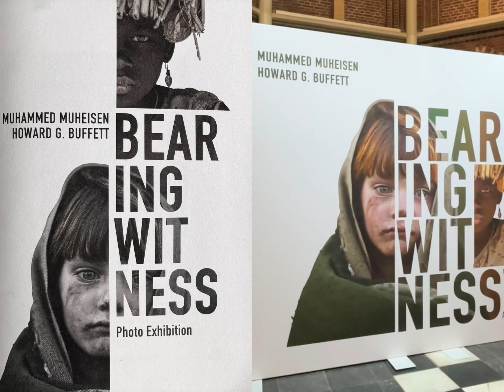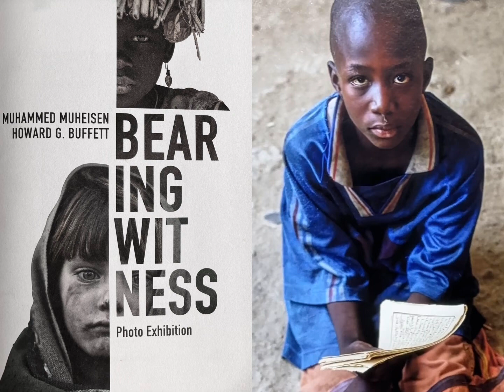BEARING WITNESS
This is the title of a very touching photo exhibition in Amsterdam. A collection of unique photos made by two-time Pulitzer Prize winner @muhammedmuheisen2936 and Howard G. Buffett, Chairman and CEO of the Howard G. Buffett Foundation. It is a photographic mosaic of untold stories from around the world.

An exhibition that cuts right through your heart. What have we learned of the past? Nothing good ever comes from a war. And innocent people, and especially children, are trapped in the midst of these conflicts.

But conflict is not always as obvious as the presence of weapons; it can be hidden by ideology, greed, politics, or religion.

That is why one picture especially had my attention because it had everything to do with my mission in raising awareness that we need to support families instead of removing these children from their care because of for example poverty.

It is a picture of a young boy which legs are chained, captured in Senegal, in 2001.

When you have watched my video, you might be thinking, well this was in 2001. But  by believe me when I say, it is still happening today.

Therefore we need to make a change, away from institutional care which is harmful for the development of children, towards a family based care approach. Because children need and belong in families.

The exhibition can be visited until March 20 at the Posthoornkerk in Amsterdam. A must when you are in Amsterdam!